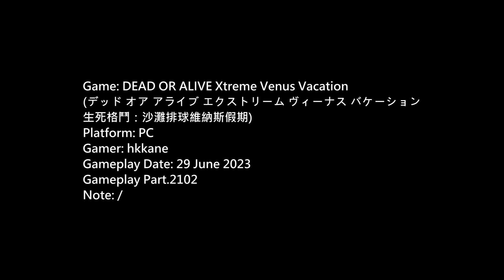DOA Xtreme Venus Vacation PC Gameplay P.2102